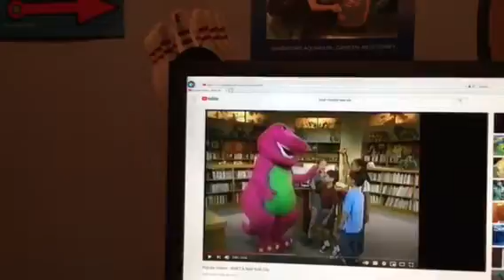Barney & Friends PBS